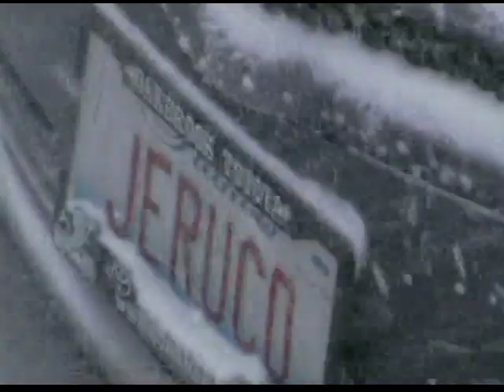Tormenta de nieve en Chicago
La tormenta que paraliso Chicago el 2 de Febrero, 2011